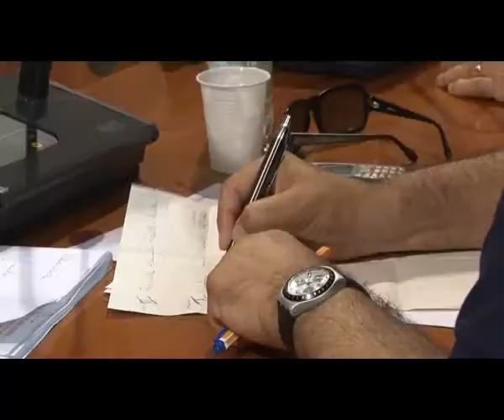Roberto Centrone TG7 10 07 2012 Consiglio Comunale Polignano del 09 07 12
Servizio giornalistico Roberto Centrone Tg7 Canale 7 su consiglio comunale di Polignano a Mare del 9 luglio 2012 nominate le commissioni e interrogazioni